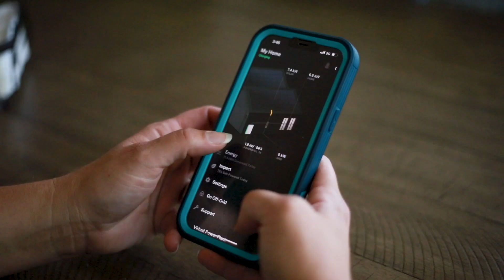Customer Testimonials - The Ahlers